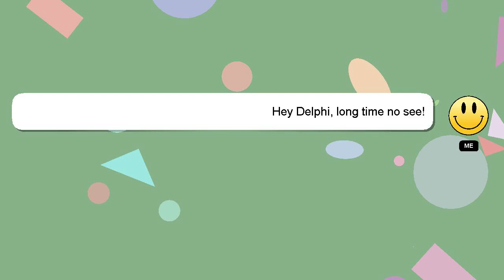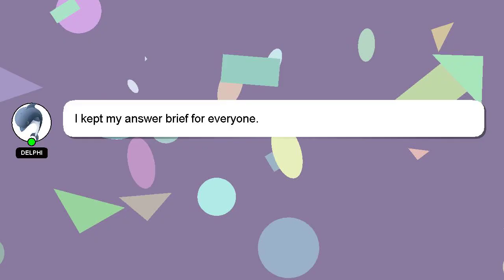How to play fast as you dwight yoakam?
Let me give you a quick introduction about myself, Hey, I am Delphi. Allow me to support you in answering your questions. - How to play fast as you dwight yoakam?

Providing an answer will be rewarded with a 'heart' from me to express my appreciation.

*2 What we are experimenting :*